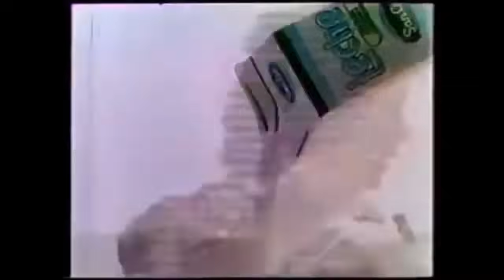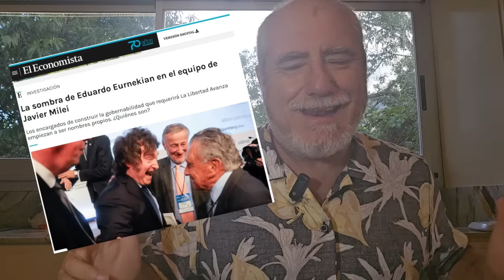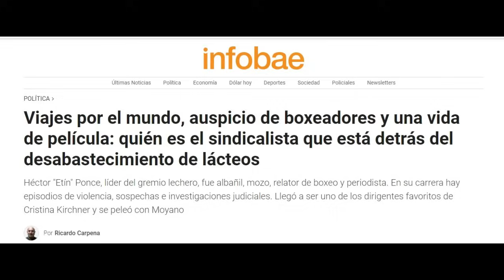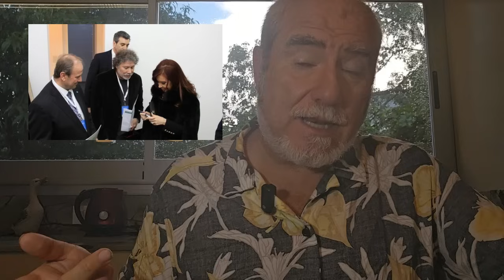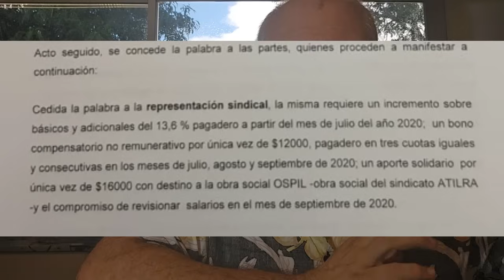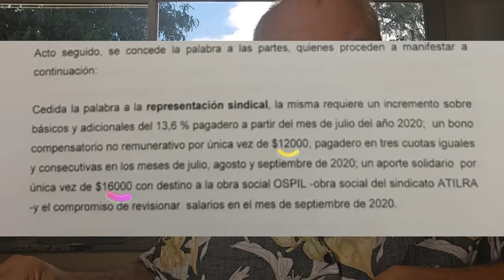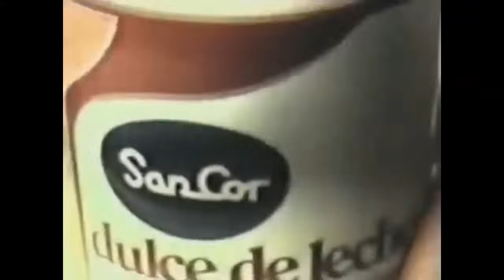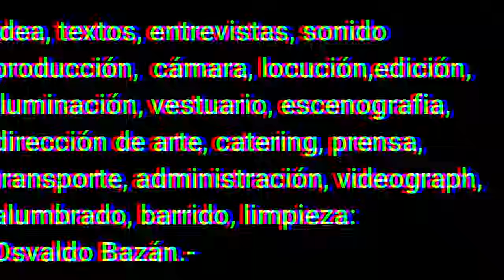La caída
Sancor fue la cooperativa más grande de Latinoamérica. Malas administraciones, sindicalismo megalómano, injerencia estatal, curros, internas gremiales, todo eso la llevaron a su casi desaparición. Un proceso con claros culpables. Y una esperanza.
Si te gustó muchísimo y podés, pon tu dinero en superlike, cafecito
 y/o pasá a ser miembro.
Si querés ayudarme a través de Mercado Pago mi alias es  PlanetaOB
Si vivís afuera y podés colaborar para que esta idea continúe podés usar mi cuenta de PayPal
Todo es bienenido para ver si es posible continuar con este canal de comunicación.
Si no te gustó, no puedo hacer nada.